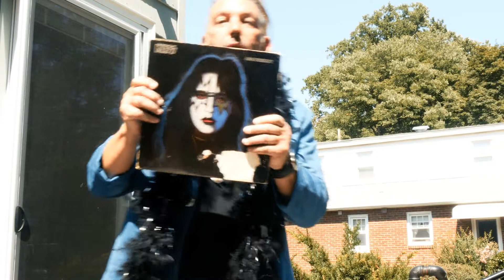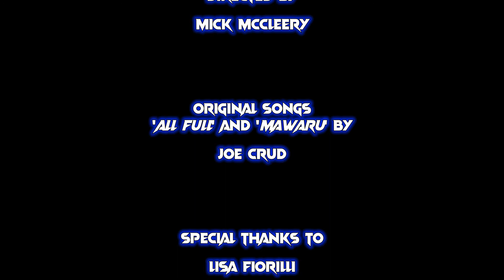'Doctor When' (2021) a 48hour film project (New Haven, CT)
Required Elements (New Haven 48 hour Film Project - 2021)

Character: Vincent Bolton - Olympic Alternate
Prop: A microphone
Line of Dialogue: “I’m kind of a big deal.”

THE PLOT:
Vincent Bolton is not having a good life… and he reckons it’s all because of his failure to make the Olympic team more than 30 years ago - alas, he could only get as far as being an alternate. When ‘Doctor When’ (pun intended) offers him a chance to change his fate will he jump at the chance? To further complicate matters, ‘The Un-doer’ is waiting in the wings!

THE STORY:
This would be my 16th 48-Hour Film Project (started with ‘The Song of the South Trail’ way back in 2010). We ended up joining the New Haven festival as Philly still wasn’t running one due to covid. Speaking of covid - as this was the Summer of 2021 and things were better, people were still being quite cautious - we didn’t have any issue that affects our shoot though. Though we did get sort of a ‘covid bonus’ in that that we did not have to travel three plus hours to New haven for the kick-off as they were still doing it virtually (in the past teams always had to have at least one member at the kick-off in the host city), so we were able to make our movie in NJ and still be in the New Haven fest - we did travel up a week later for the big screening at the Bijou though! That theater rocks!

TECHNICAL STUFF:
Not too much craziness here. Shot on the good old Panasonic GH4 DSLR in 4K and edited in Premiere Pro. Used a Red Giant VHS filter to achieve the ‘1987’ look. Also, for some FX scenes, one can see that I still love exploiting the 4K resolution to mimic camera moves.

NEW TWISTS:
Not really a ‘twist’ - but I’m a big fan of the idea of the ‘Un-Doer’ - I think he may deserve a stand-alone film!

REFLECTION:
Even though this is an obvious parody/homage to ‘Doctor Who’, which I’ve really never watched (though my daughter did get me to take her to one of the theater events in 2013-ish) I probably would have dropped using the term ‘Time Lord’ which I have since been told is a ‘Doctor Who’ thing - when I was writing it I thought I came up with it. Ha ;-D

Also funny to me after watching the film is that my character (at least the adult version of my character - the one played by me) never gets out of his seat for the whole movie. I don’t know that that has ever happened in anything I've made before - so that’s kind of interesting. My last thought is on the music - great stuff once again provided by Joe Crud - but I feel like I need to re-mix it so it dips out at a place or two… just to give it some balance.

That’s it I think… Till next time!

m mccleery (9/21/22)